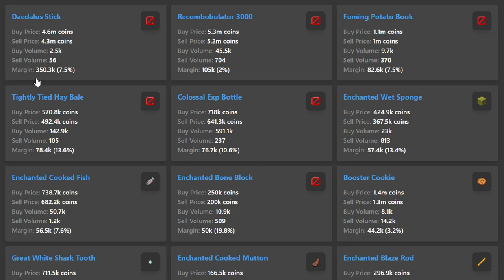MONEY MAKING Methods for Minecraft Hypixel Skyblock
And if you have money making methods you'd like to share then comment below and I'll add that with a list for a future video and I'll even credit you in the video :D
Hope you enjoy/enjoyed this video.
"I think SkyBlock at its core is the ultimate challenge in resource management. You spawn on a tiny island in an empty universe; all you have is a tree, some supplies, and some dirt to stand on. You have to treasure EVERY dirt block because if one falls into the void, there's no way to replace it. And as you carefully navigate your absurd circumstance, you gain a new appreciation for the few things you have as you meticulously use them to their fullest effect. With nothing but some ice, lava, and saplings, you slowly transform this empty expanse into a world of your very own. SkyBlock teaches us that no matter how ridiculous the odds may seem, within us resides the power to overcome these challenges and acheive something beautiful. And one day, we'll look back at where we started and be amazed by how far we've come."
―Technoblade 2019